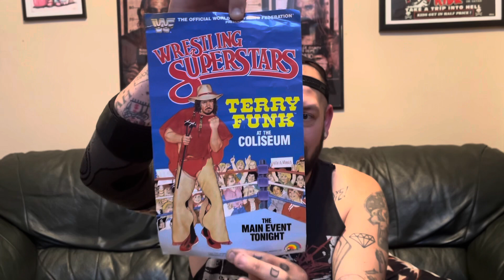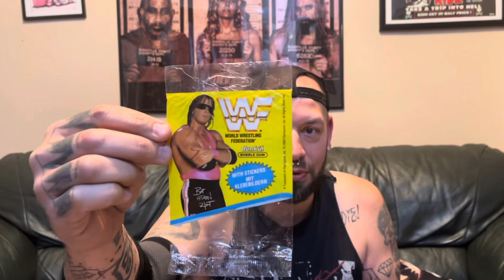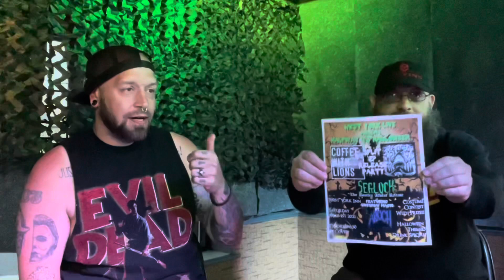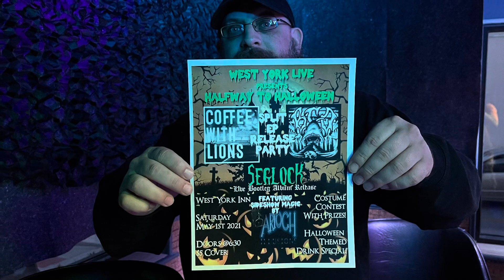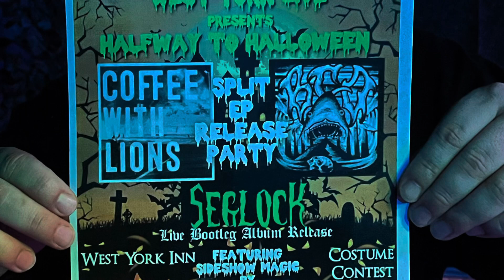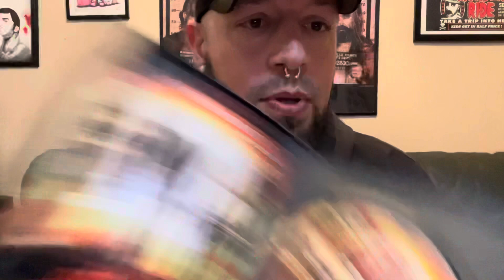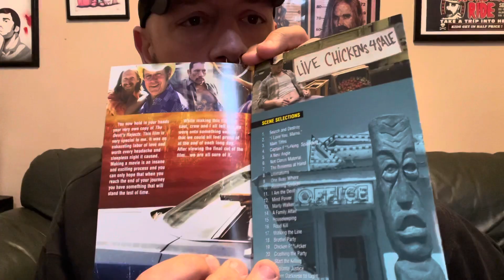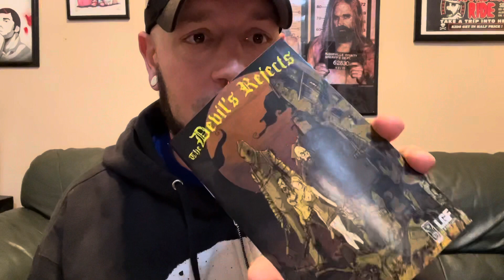PileDriver Episode 32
Nice little interview with Jason from the west York inn. Coffee with lions band practice and some mail days!!!